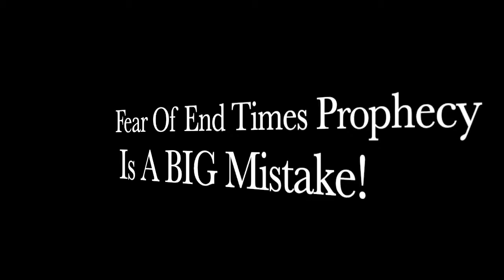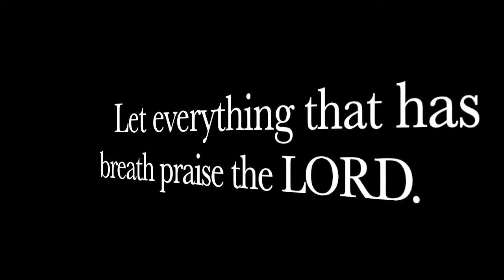Fear Of End Times Prophecy Is A BIG Mistake!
This video takes a look at what God shows us WE SHOULD BE DOING IN THE LAST DAYS!!